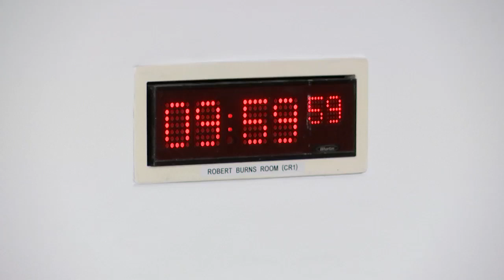Finance and Public Administration Committee - 14 December 2021